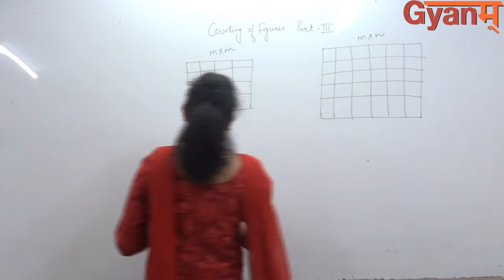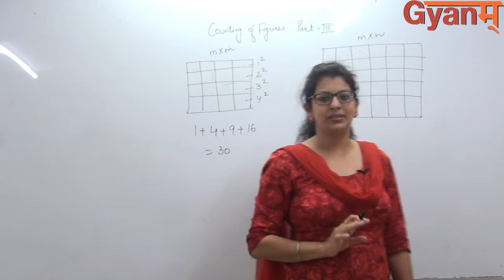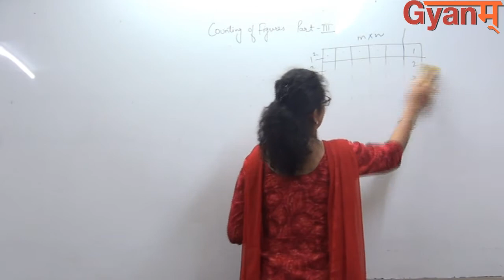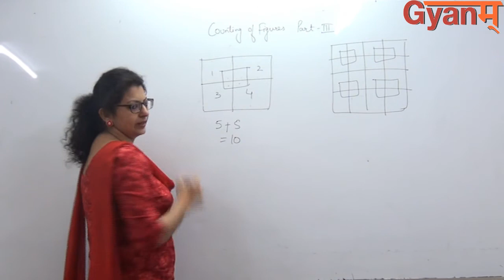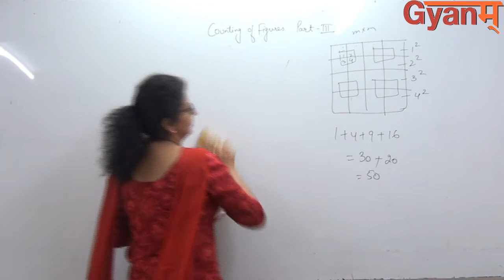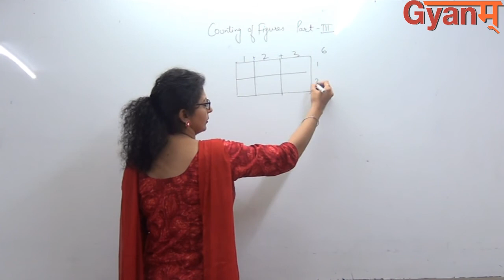Best Tricks for COUNTING FIGURES | PART – III | REASONING | BANK PO | SSC | MS HARJEET | GYANM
An important video for BANK PO & SSC Aspirants - Watch our online video to solve Mock Series on REASONING, Find out the easy way to solve problems on counting on figures - Imporatnt for all competitive exams, must watch the full video.

Get all the Latest Updates, Live Sessio ns, Mock Test Series on SSC, CGL, CHSL and Banking Exams: